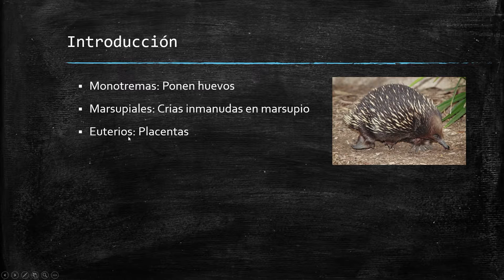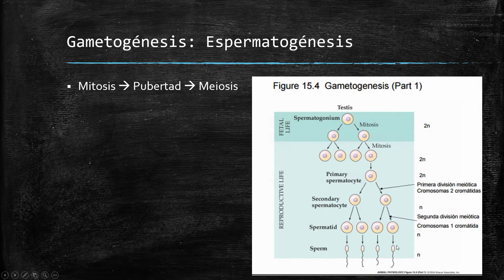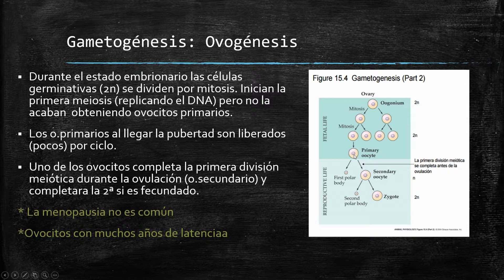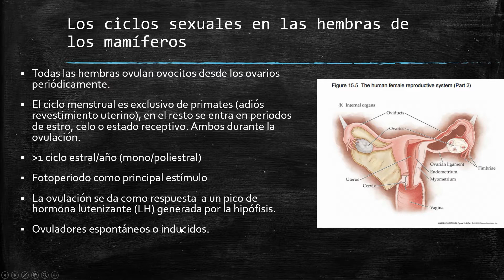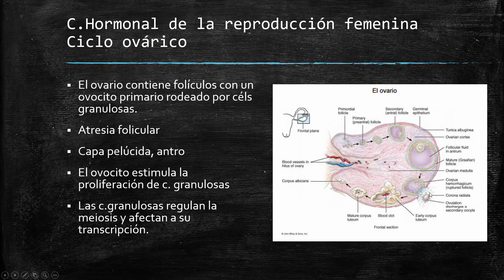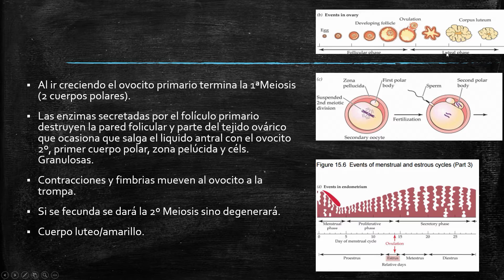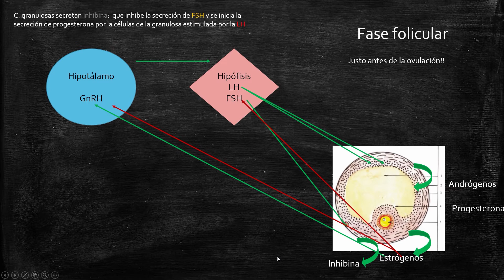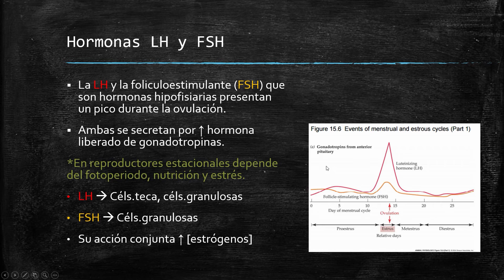Reproduccón en mamíferos I - Biología - Fisiología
Reproduccón en mamíferos I